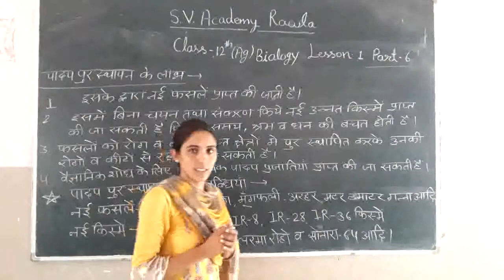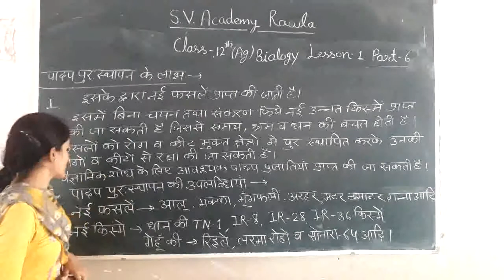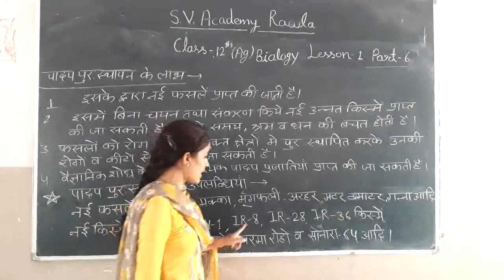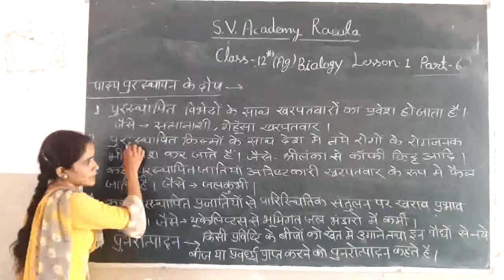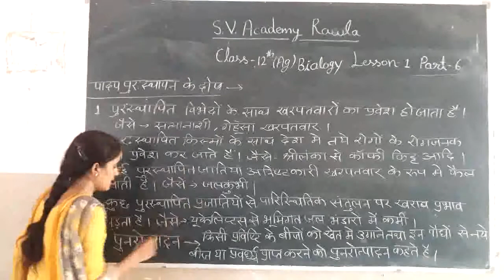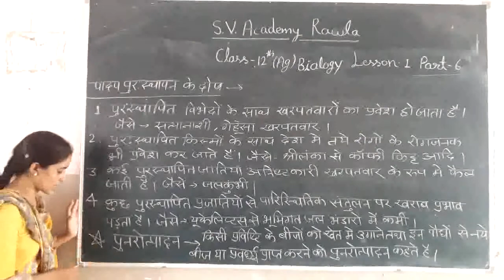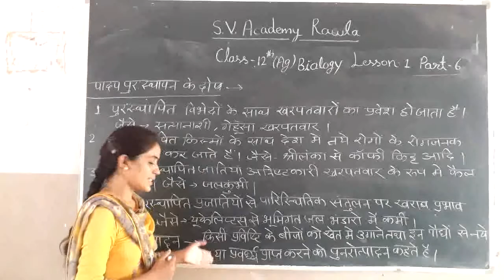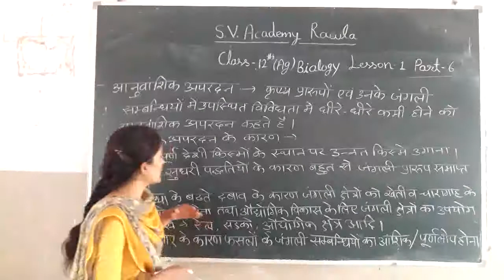18_07_2020, class-12th (Ag) biology, lesson-1(part-6)